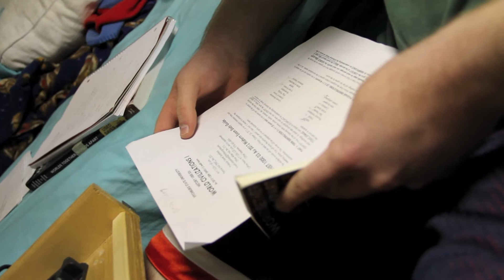Homework Headache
Just a little something to hold our audiences until next weeks spooky thriller!!!